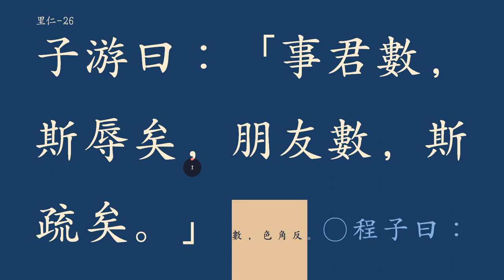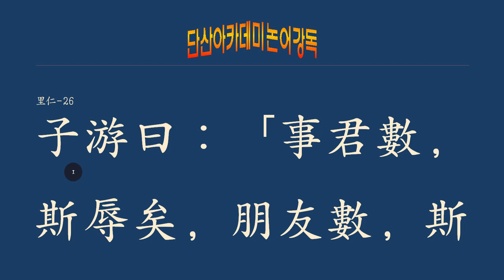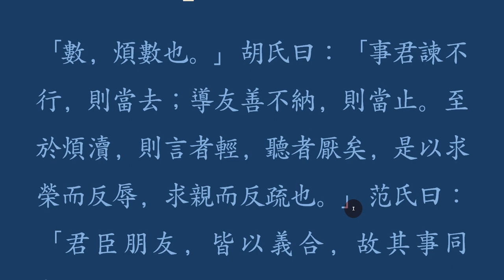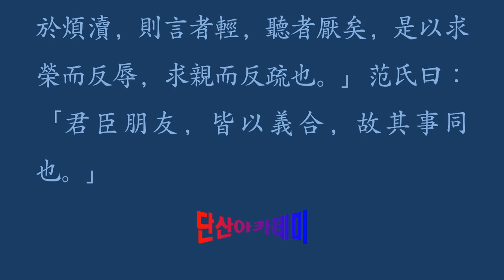논어 _이인 04_25 이인편 붕우삭소 朋友數疏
朋友數, 斯疏矣.
 붕우삭이면, 사소의리라

충고를 할 땐

 의리(義理)로 맺어진 친구간(親舊間)에 너무 자주 잘못을 충고(忠告)하면, 그 관계(關係)가 오히려 멀어진다.

 기미(幾微)를 살펴서 충고(忠告)하라.
친구란 친함으로 오랜 세월 함께하는 관계다. 그 바탕에는 서로를 이해하고 잘 잘못을 공유하며, 잘못된 길로 빠지지 않도록 미리 충고해 주고, 그 충고를 받아 고칠 수 있는 관계다. 하지만 충고는 하는 사람도 어려운 일이요, 받아들여 자기 잘못을 고치는 일은 더 어려운 일이다. 그 어려운 일을 자주 한다면, 그때부터 충고가 아니라 잔소리로 들리고, 잘못을 고치기는커녕 더 깊은 잘못으로 이끌어갈 수 있다. 참으로 아끼는 친구라면 받아들일 수 있을 만큼 충고해라. 잔소리로 바뀌지 않을 만큼만 충고하라.